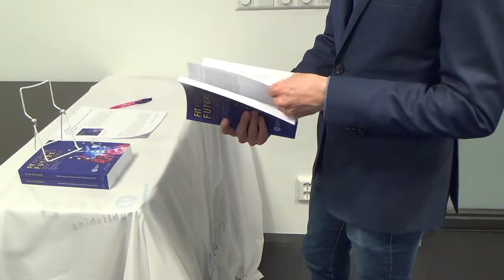Fit for the future